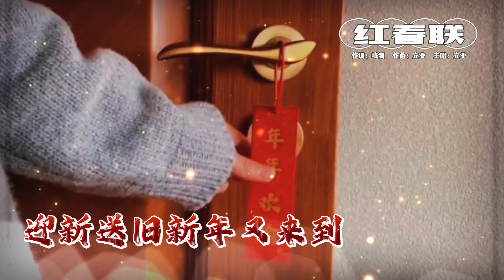【作词：峰剑】 红春联 - 刘立业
第一次尝试写新年歌，并由刘立业谱曲。值得一提的是，这首歌曲没有市面上的《咚咚锵》也没有《恭喜恭喜》。但这是一首很温馨的非主流新年歌曲之一。

《红春联》
作词：峰剑
作曲：刘立业
编曲：刘立业
主唱：刘立业

春风吹送梅花来飘香
除夕之夜阖家来团圆

鞭炮声声迎接新年好
迎新送旧新年又来到

家家户户贴上红春联
财源滚滚福星照门前

红包红红人人都喜爱
横财爆发数钱数不完